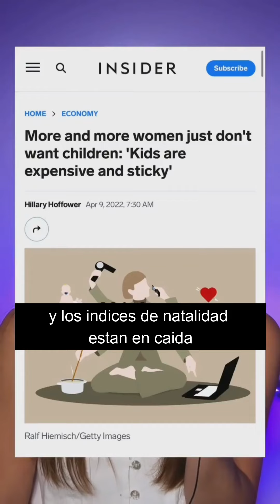El feminismo - ¿qué opinas?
Dame tu opinión sobre esto y Debatamos respetuosamente entre todos 😉